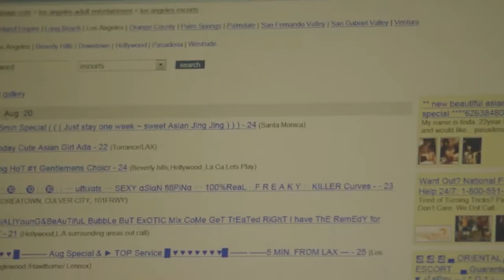In Plain Sight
A glimpse into the human trafficking epidemic in the United States.

A Halcyon Pictures Original

Executive Producers: Alyssa Fisher & Michaelan Moore
Directed By: Michaelan Moore
Produced by: Alyssa Fisher, Michaelan Moore & Joshua Mork
Editor: Joshua Mork
Directors of Photography: Gille Klabin & David Solorzano

Special Thanks To:
Don Knabe
Vicky Zito
Lt. Andre Dawson
L.A.P.D
Kay Buck
Maria Suarez
D'Lita Miller
David Nunn
Michael Nikolla
Ben Velzen
Maya Paley